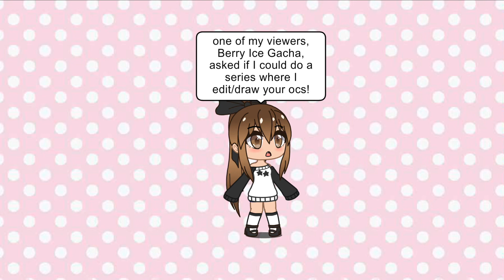Editing your OC entry! (Request)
Please don’t forget the hashtag or I won’t be able to see it!! Love you guys!